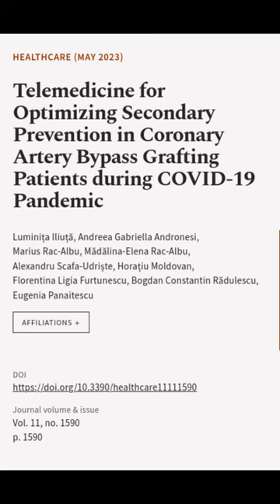Telemedicine for Optimizing Secondary Prevention in Coronary Artery Bypass Grafting P... | RTCL.TV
### Keywords ###

### Article Attribution ###
Title: Telemedicine for Optimizing Secondary Prevention in Coronary Artery Bypass Grafting Patients during COVID-19 Pandemic
Authors: Luminița Iliuță, Andreea Gabriella Andronesi, Marius Rac-Albu, Mădălina-Elena Rac-Albu, Alexandru Scafa-Udriște, Horațiu Moldovan, Florentina Ligia Furtunescu, Bogdan Constantin Rădulescu ,and Eugenia Panaitescu

### Video Timestamps ###
0:00:00 - Summary
0:00:46 - Title
0:00:53 - End